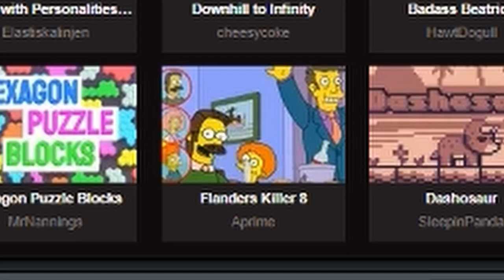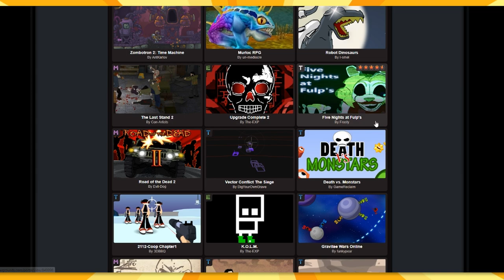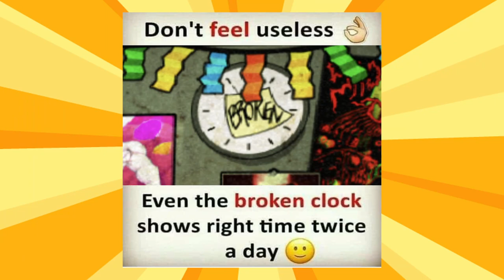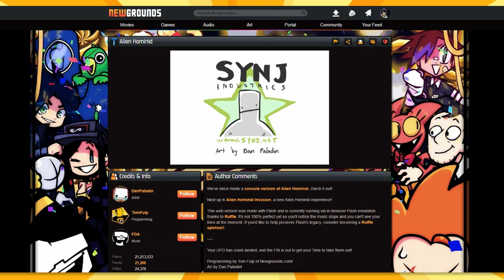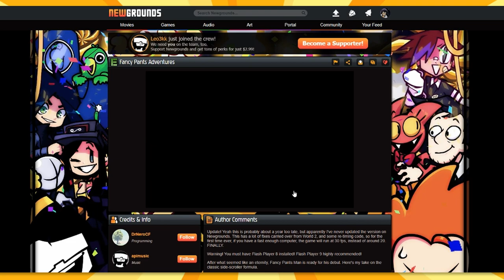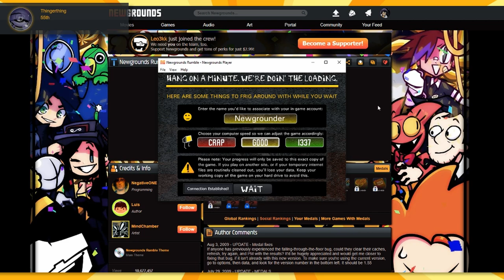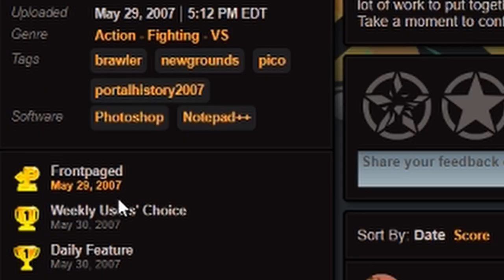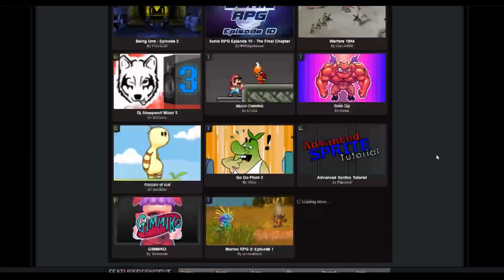THE BEST GAMES ON NEWGROUNDS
Today we're checking out some of the best games Newgrounds has to offer! Newgrounds is keeping Flash alive with its Ruffle emulator, so please make sure to support Tom Fulp and the boys at NG!